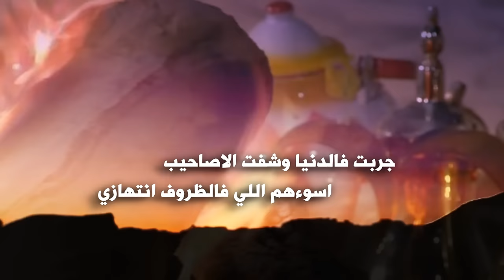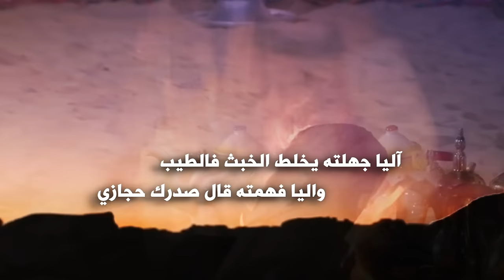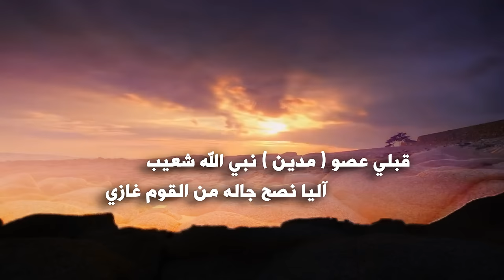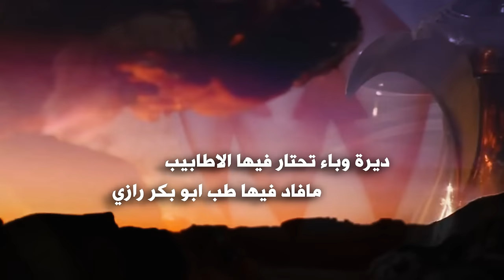شيلة صفحة سنيني كلمات طلال المحياوي اداء فايز العتيبي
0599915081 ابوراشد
رابط مباشر الى الواتس اب